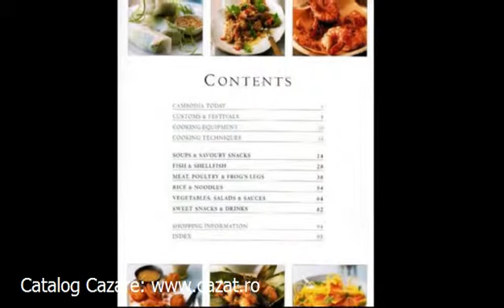Cazare Botesti, Neamt - Cazat.ro